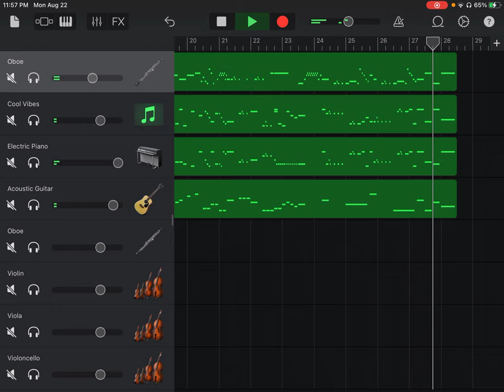Oboe Quartet in F, K. 370, II Adagio, Wolfgang Amadeus Mozart